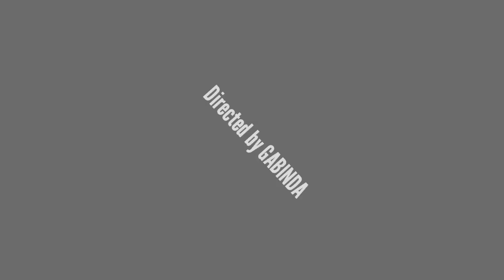How to drink coconut water see the video😜|| with breaking English 👍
@drinking coconut water

   I talking in this video in breaking English so, friends don't mind it's making for fun.